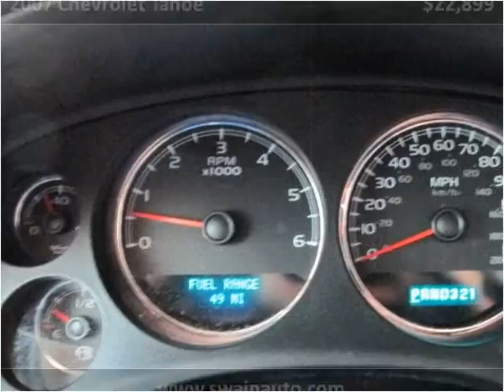2007 Chevrolet Tahoe Used Cars jackson ms